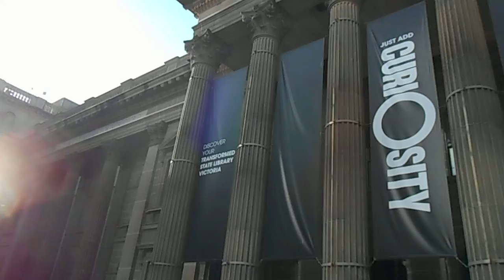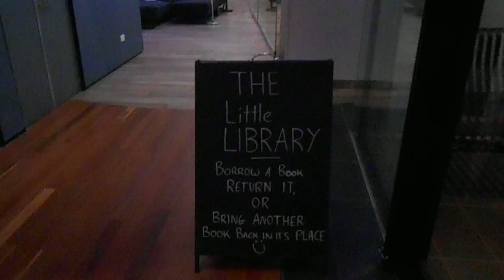Melbourne , Australia Part 1 メルボルン, मेलबोर्न ,멜버른, เมลเบิร์น,Walk tour (Corona Restrictions)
Hi Friends Welcome !Explore beautiful  Melbourne Australia, , Walk through , state library, Melbourne central, shot tower, Musical clock,Swanston street.,
Video shot on 10th June 2020..Some COVID-19 Restrictions still apply. Listen to real natural sounds of the city, people, birds,trams,shops and more!

Love LIFE Have Fun!
Thanks, kind Regards
 Dev